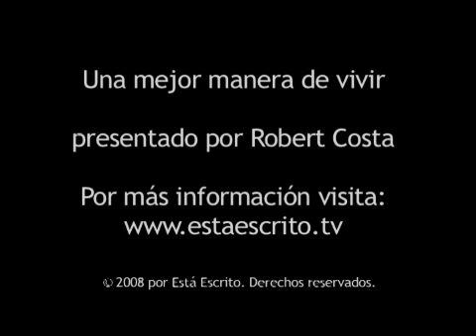270 Escrito Está - Nuestro ejemplo.flv